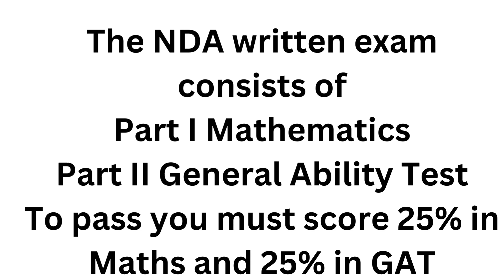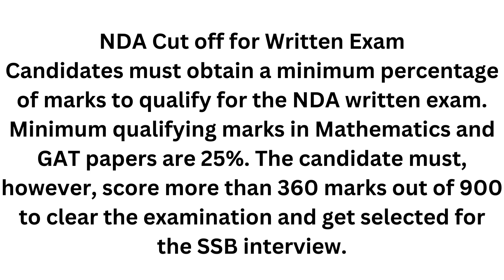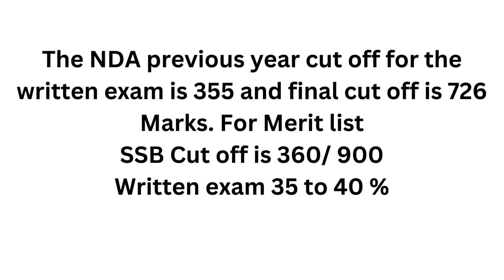It is very easy to Qualify in NDA Written Test- Join our Foundation course 2024 April 1 to April 30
It is very easy to Qualify in NDA Written Test- Join our
Foundation course 2024 April 1 to April 30

MILITARY SCHOOL COIMBATORE
OFFERS
National Defence Academy (NDA-2025)
Foundation Course.

To Pass NDA
You just need to Score 25% in Maths and 25% in General Ability Test
But to be in Merit you have to score at least 40 % in aggregate.

We at Military School Coimbatore

Once you qualify we will
Train you to qualify for SSB Too.
We have Four Assessment officers to Train you to Face the Services Selection Board Interview with Confidence.

Our Faculty of SSB Interview:-
1. Interviewing Officer: Commodore Rajeev Choudhry Former President of Naval SSB Coimbatore

2. Psychologist: Captain Suresh ( Retd Indian Navy Officer) Served as a psychologist in Bangalore, Coimbatore and was an Instructor for Psychologists at DIPR Delhi.

3. Group Testing Officer: Lt.Cdr Vimal Raj (Retd) Former GTO assessment Officer at 12 SSB Bangaluru and Naval SSB Kolkatta.

4. Lt.Col C.Jayavel (Retd) Personality Development Exercises

We had the previllage of Training Sainik School Students
And now  Guide All Defence Aspirants to face SSB/FSB Confidently.
Our SSB Selection Record
582 students as on Today
Latest
Addition
Gentle man Cadet: Pragdeesh Now in OTA Gaya
Gentle man Cadet : Rishi Now in OTA Gaya
Gentle man Cadet : Rahul Now in OTA Gaya

Recently Qualified in FSB for Asst Commdant Coast Guard
Cadet: Ashwath. Now undergoing Medical Exam at Base Hospital Delhi.

At NDA
Cadet Dharun
Cadet Muthu Kumar

If you can put in your 100 % Plus then you can be at NDA in the year 2025.

Come Join us for the March towards NDA.
One month foundation course starts on 01st April 2024

Location:
Military School Coimbatore
Care of VIDHYA VIKAS INTERNATIONAL SCHOOL KARAMADAI
20 KM FROM COIMBATORE  RLY STATION
OR 22 KM FROM THE COIMBATORE  GANDHIPURAM  BUS STAND

WE ARE 1.5 KM AWAY FROM KARAMADI BUS STAND.

Our Daily schedule:
Morning Physical Fitness
Preparation for Morning Classes
Morning Maths session
After Noon English and General Ability Subjects
Evening. The Hindu News Analysis for CA. Taking notes for the following day's Classes.
Mock Test on Every Saturday.

Parents will be informed about their child's performance

Do not delay
Separate Hostel available for Boys and Girl Candidates.

nda2024(II),
nda2024(I),

RIMC ,
RIMC 2024,
RIMC guides,
RIMC mock tests,
RIMC Interview,
nda coaching,
Nda ssb coaching,
afcat coaching,
cds coaching,
army ssb,
navy ssb,
afsb,